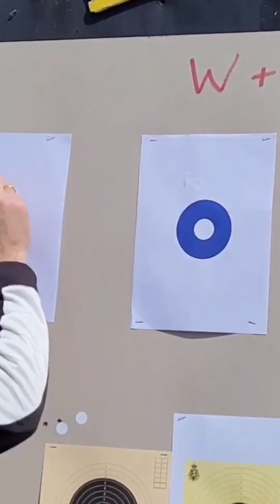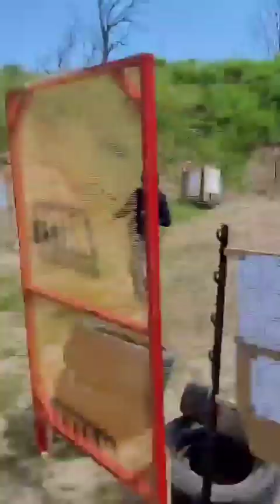SHORT-SHOOT IN POLAND 💥 ( MAY 2023)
Dynamic  and long range shooting in Poland!